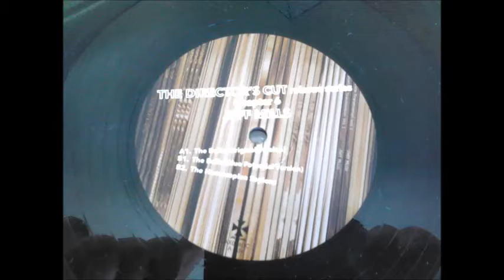jeff mills axis 84 A